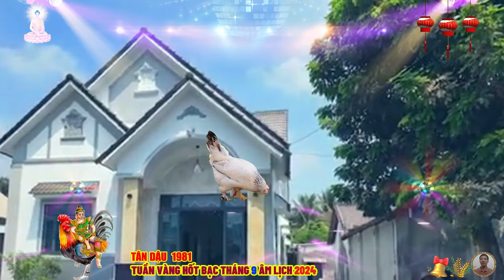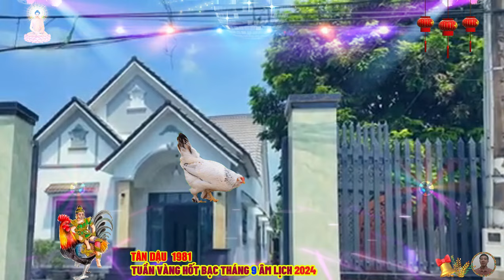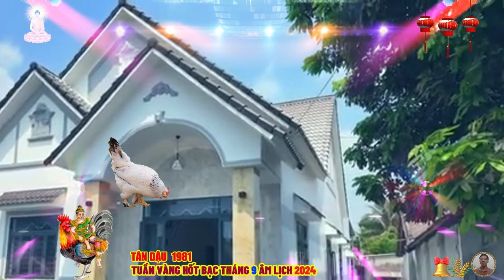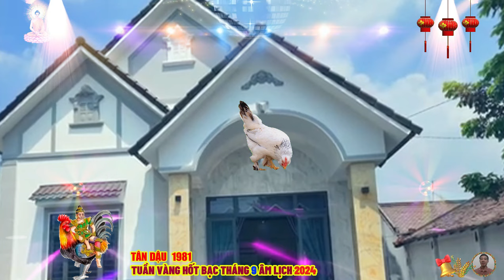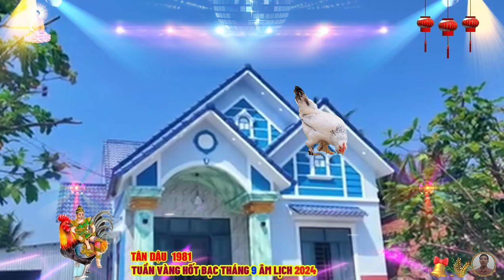🔴Tháng 9 âm, TUẦN VÀNG HỐT BẠC, TÂN DẬU 1981, TỔ TIÊN BÁO MỘNG, DỄ TRÚNG SỐ, CỰC GIÀU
tân dậu khi làm việc rất chăm chỉ, cẩn thận, chu toàn, họ có thể đảm nhiệm nhiều vai trò, vị trí khác nhau và luôn hoàn thành công việc một cách xuất sắc. tân dậu thường là những người có tầm quan trọng, ảnh hưởng lớn đối với đám đông, cộng đồng, mọi lời nói, hành động của họ, đều được người khác tán thưởng, hưởng ứng, họ dũng cảm bảo vệ những người yếu đuối, sẵn sàng tranh luận mọi lúc, mọi nơi.
 tuổi tân dậu tự tin cho rằng, mình là người hoàn hảo, luôn dẫn đầu mọi người, nếu có ai đó có ý chê bai, họ sẽ tìm cách giải thích và phủ nhận điều đó, có những người tuổi tân dậu rất hài hước, năng động, hoạt bát trước đám đông, họ có thể nói đủ thứ chuyện trên trời dưới biển, và khiến mọi người phì cười với những câu chuyện của mình.